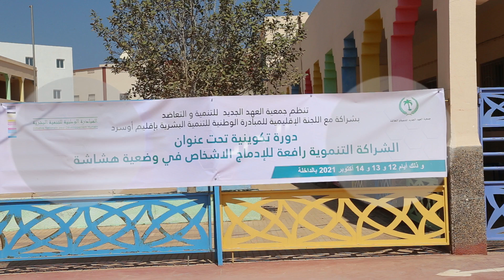دورة تكوينية لفائدة جمعيات المجتمع المدني بالداخلة